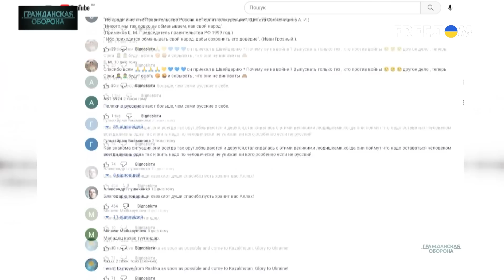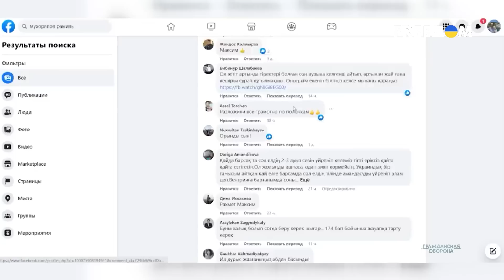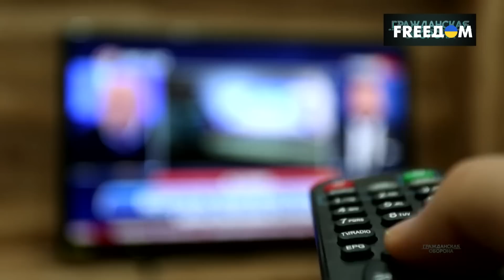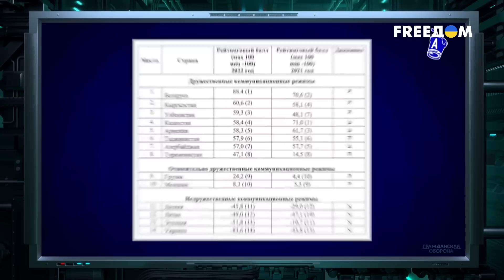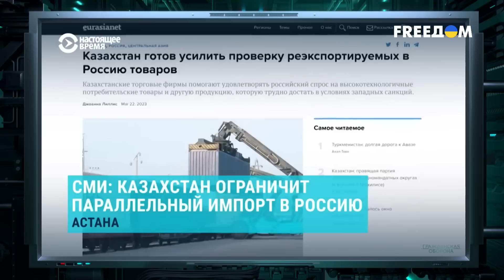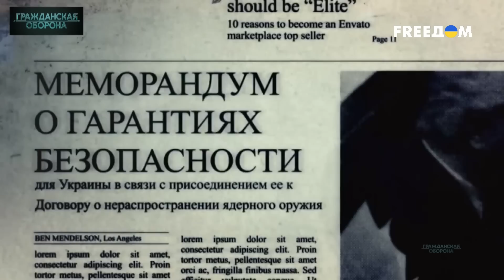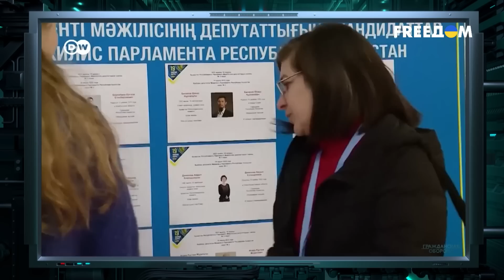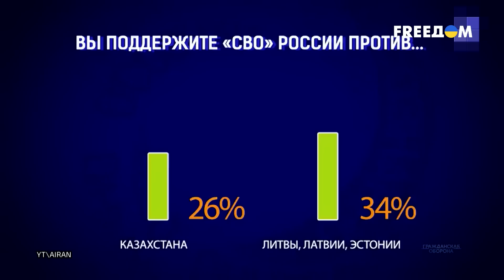Война против Украины. Реальная позиция Казахстана | Гражданская оборона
Бывшие республики Советского Союза, где как раковая опухоль поселился "русский мир". Например, в Казахстане вплоть до осени 2021 года проживало 3 млн россиян, что для 20-миллионного государства является значимым меньшинством. Но главная проблема — не в количестве, а в ментальности. С учетом мобилизации в РФ количество россиян прилично возросло. Казахстан стал главным направлением для российских бегунов. Цифры российских мигрантов колеблются от 500 тысяч до 1 миллиона. Пока бежавшие от мобилизации сильно не выступают, разговаривают шепотом и пытаются найти работу. Есть и такие мигранты, которые в своей глупости не имеют границ. Люди бегут от войны на машине, обклеенной символами этой самой войны. О настроениях казахов и о том, что происходит в Казахстане, смотрите в материале на телеканале FREEДОМ